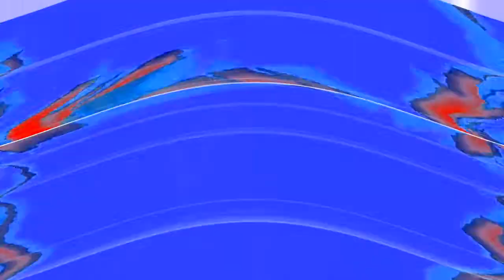Preview 2 Diamond Crystals Effects In Shocked Effect